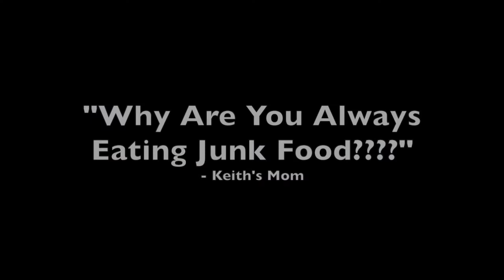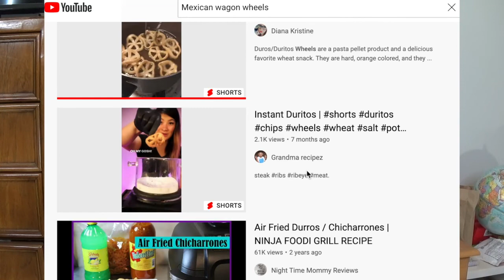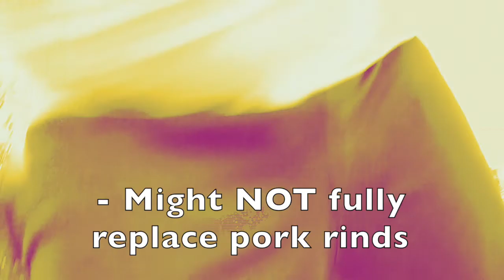I Finally Tried MEXICAN WAGON WHEELS!!!!! (First Time EVER...)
Rangel's Angle T-Shirts Now Available @

I love to give my opinion on things and review stuff!!!  But most of all, I love to make you all laugh!!!

This famous Mexican snack goes by many different names(Duros, Duritos, Mexican Pinwheels, Chicharron, Pasta Para Duros, Mexican Wagon Wheels, etc.) Whatever you call it, I've NEVER eaten it. Sure, I've seen it in Mexico and even at the Mexican store, but just never ate it. So on todays episode, I decide to FINALLY try these fried wheat pellets. Let me know, have YOU ever eaten these before?.